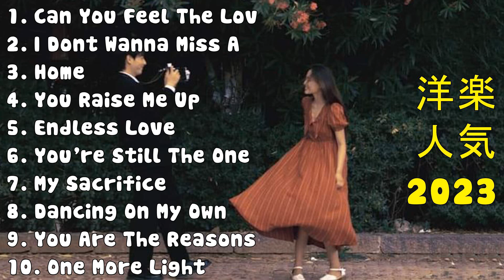洋楽 人気 2023 - 洋楽ダンス - 音楽 洋楽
[00:00:00] - 01. Can You Feel The Love Tonight - Elton John
[00:03:42] - 02. I Dont Wanna Miss A Things - Aerosmith
[00:07:34] - 03. Home - Michael Buble
[00:11:29] - 04. You Raise Me Up - Josh Groban
[00:13:23] - 05. Endless Love - Diana Ross
[00:18:00] - 06. You're Still The One - Shania Twain
[00:21:41] - 07. My Sacrifice - Creed
[00:26:10] - 08. Dancing On My Own - Calum Scott
[00:30:22] - 09. You Are The Reasons - Calum Scott
[00:33:38] - 10. One More Light - Linkin Park
[00:36:54] - 11. AC
[00:38:39] - 12. You Raise Me Up - Josh Groban